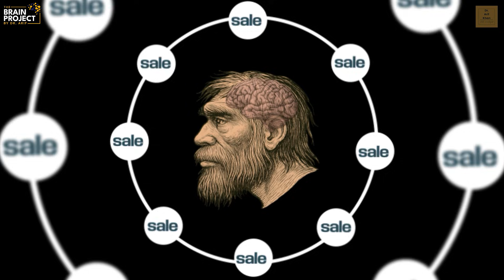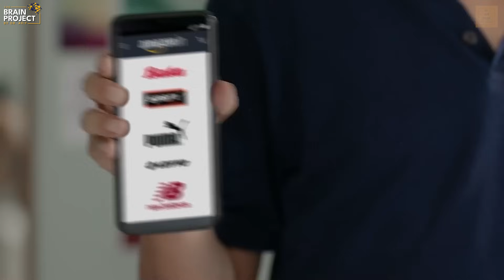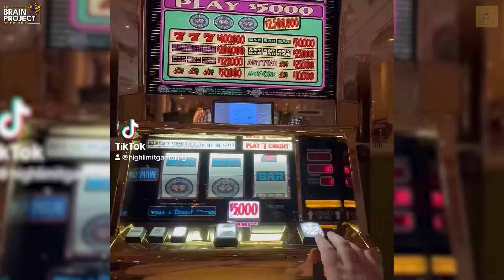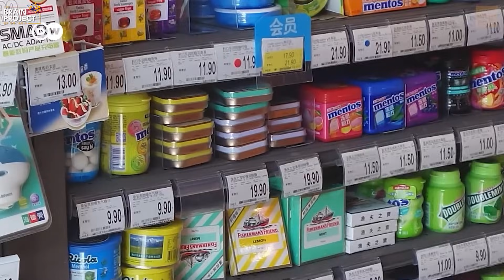Your Brain is Being Hacked by BRANDS! | Dr. Arif Khan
Modern marketing isn’t just clever; it is neurological. As a neurologist, Dr. Arif Khan has spent years studying how the brain processes threats, emotions, reward and decision-making. But nothing shocked him more than discovering that 95% of our buying decisions happen unconsciously, long before the logical brain becomes aware. In this eye-opening deep dive, Dr. Arif reveals how brands, apps, retail stores and social media platforms use neuroscience principles such as fear triggers, reward pathways, color psychology, scent marketing and dopamine loops to influence your choices without you even noticing. This video uncovers the exact neural circuits marketers exploit, why your emotional brain decides first, how tech companies interpret your responses and most importantly how you can protect yourself, your kids and your mental health in an age of neuromarketing and AI-driven persuasion.

If you have ever wondered why you buy what you buy, why apps keep pulling you back or why children are drawn to certain products, this video will change how you see every ad, store, brand logo and notification on your phone.

⏱️ Timestamps

0:00 How companies use your brain against you
1:05 The three-layer brain model explained
1:18 How Scarcity Triggers Survival Circuits
1:35 How the Emotional brain drives decisions
2:03 Clinical proof of emotional decision making
2:47 Color psychology and neurochemical responses
3:02 The big four manipulation techniques used by brands
4:11 Notifications and dopamine loops
4:30 Herd mentality and authority bias
4:54 The dark side. Kids and vulnerable brains
5:24 How underdeveloped brains are manipulated
5:56 Brain rights and Chile’s landmark ruling
6:20 How to protect yourself from sales manipulation tricks?
6:53 The future of neuro marketing?

● Why your emotional brain buys before your logical brain understands
● How marketers use fear, scarcity and urgency to activate survival circuits
● How colors like red, yellow and blue influence appetite and trust
● Why social media notifications mimic slot machine addiction
● How scent marketing bypasses logic and triggers dopamine
● Why children and vulnerable brains are targeted
● How AI and new technologies track emotional responses
● Practical neuroscience based strategies to protect your mind
● How meditation, sleep and exercise strengthen decision making
● The global movement for brain data protection and neurorights

🎓 About Dr. Arif Khan

Dr. Arif Khan is a British Board-certified Consultant Pediatric Neurologist with extensive experience in brain health, neurodevelopment, and cognitive science. He has trained in top-tier UK hospitals, including:

🏥 Royal Manchester Children’s Hospital
🏥 Royal Aberdeen Children's Hospital
🏥 University Hospitals of Leicester
🏥 Queens Medical Centre, Nottingham

He has led complex epilepsy programs, vagal nerve stimulation therapy, and ketogenic diet services. In 2015, he moved to Dubai, where he became the Head of Children’s Services at the American Center for Psychiatry and Neurology before founding Neuropedia, the region’s first pediatric neuroscience center.